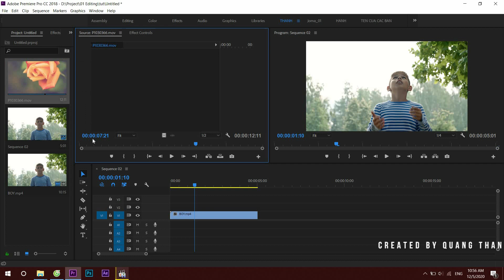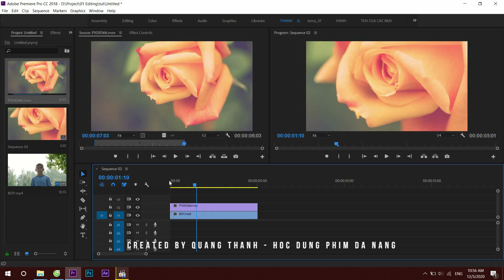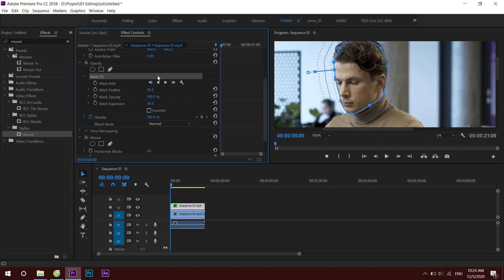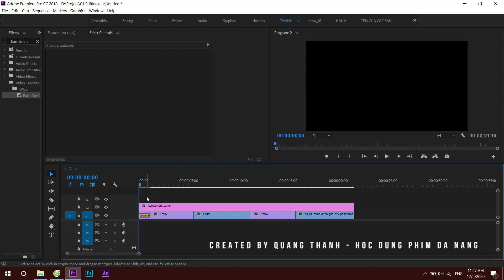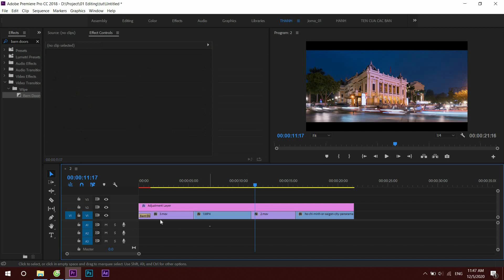#14: Mánh Premiere Part 1: Track Mask, Fake Handheld...